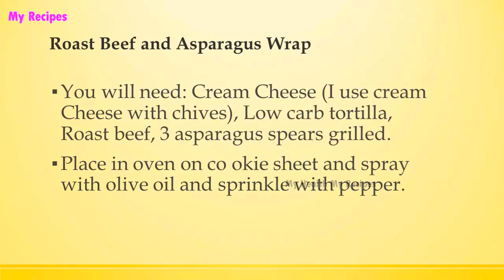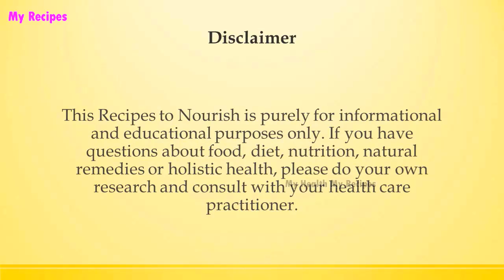Roast Beef and Asparagus Wrap | Easy Low Carb Recipes | DIET RECIPES | RECIPES LIBRARY